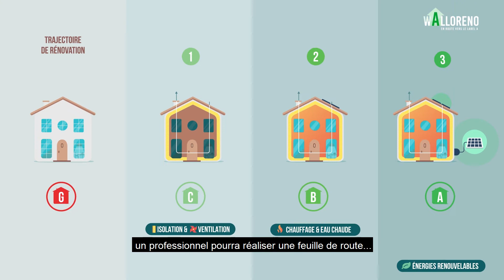WALLORENO - En route vers le label A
En Wallonie, 75% des logements ont été construits avant 1985 et présentent de faibles performances énergétiques. C'est pourquoi la Wallonie a mis en place la campagne WALLORENO. Son objectif: promouvoir la rénovation des bâtiments, pour améliorer les performances énergétiques du parc immobilier et atteindre le label PEB A en moyenne d'ici 2050.